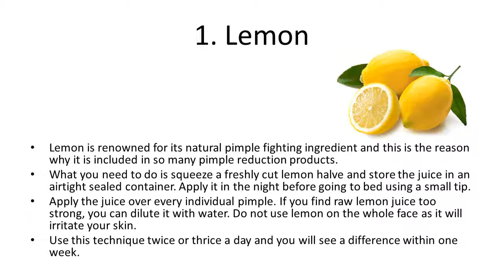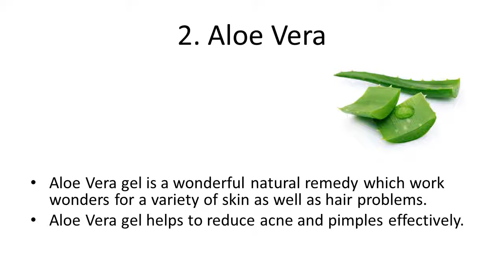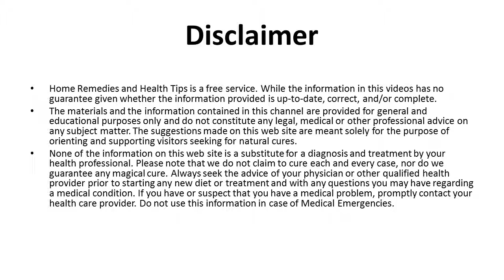3 Simple Ways To Fight Pimples During Pregnancy | How To Remove Pimples Overnight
3 Simple Ways To Fight Pimples During Pregnancy | How To Remove Pimples Overnight